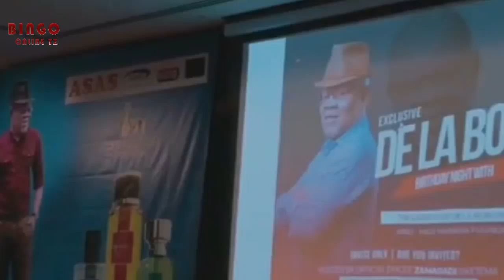Tanasha Maziwa Yote Nje/Aleta Gumzo mbele za Watu/Diamond abaki mdomo Wazi..